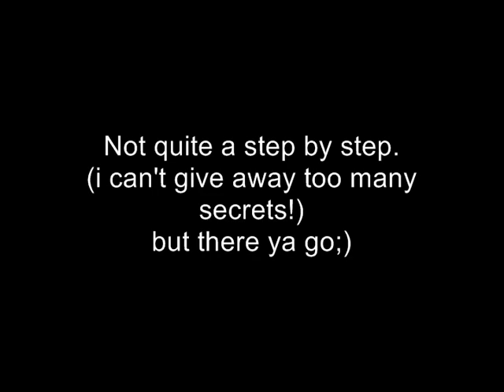79 the AT-GC work in progress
OK, By popular demand, I'll show some of the pics from the actual MAKING of the AT-GC (AT-AT Gamecube Mod)

A lot of you have written me asking for a Faq. I wont go that far, but this will give you a good Idea of how I went about it all:)